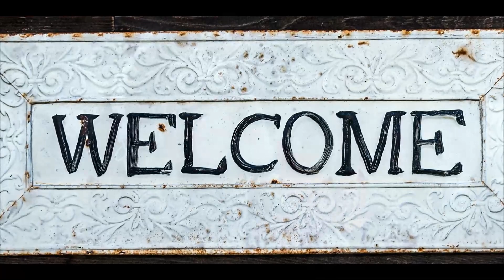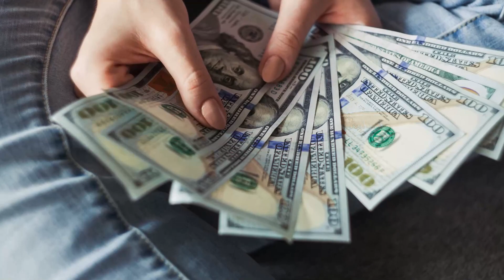हमारी दिखावे की ज़िन्दगी वास्तविकता से दूर